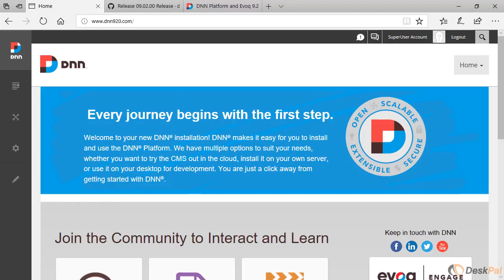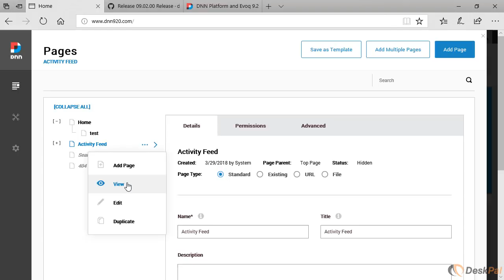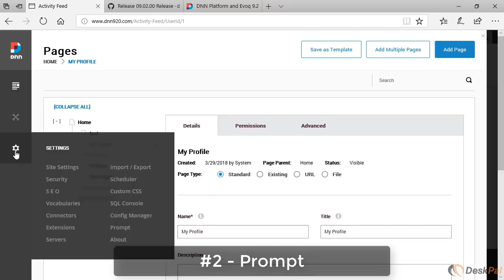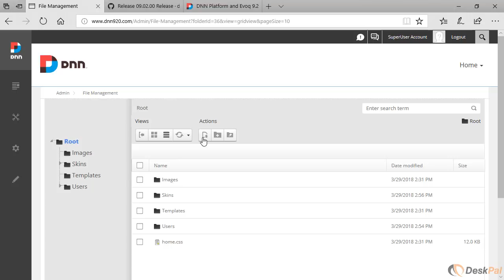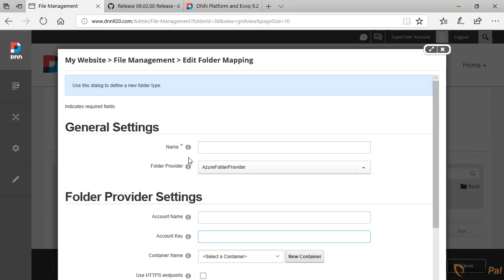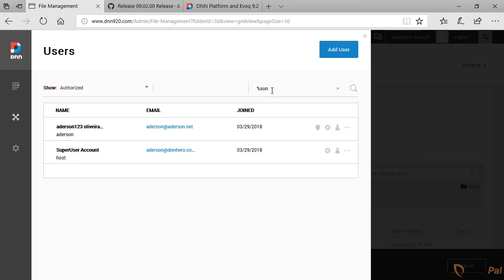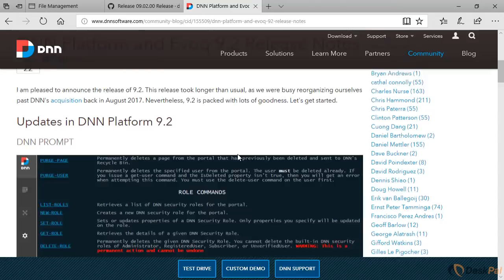43. What's New on DNN 9.2 - DNN Tip of The Week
This video will show the 4 highlights of the new DNN 9.2 release.